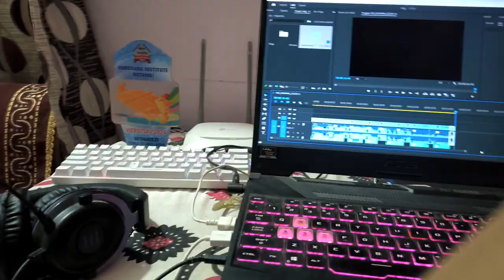Chest Day Best Day | 5 Days To Go | 2nd Push Day